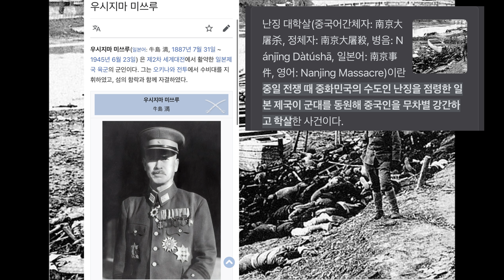우리가 몰랐던 오키나와 이야기(자막) / 일본여행 영상... 맞음?? / 제2차 세계대전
안녕하세요, AnthonY 입니다.
이번 영상은 KBS ‘역사저널 그날 - 240회’의 내용을 많이 인용 했습니다.